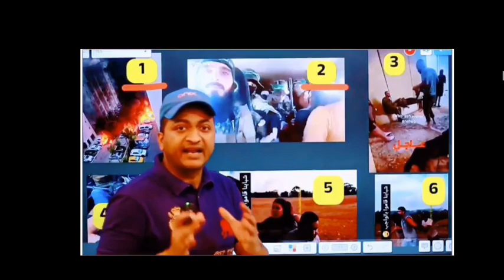मोदी जी क्या बोला इजराइल के बारे में MODI JI KYA BOLE FLEESTEEN KE BARE ME